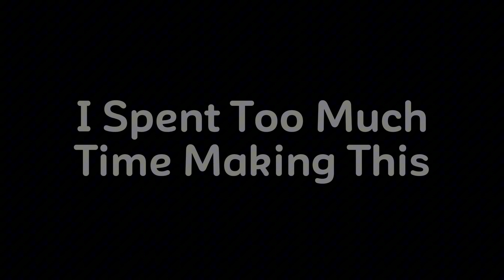Singularity SMP Application